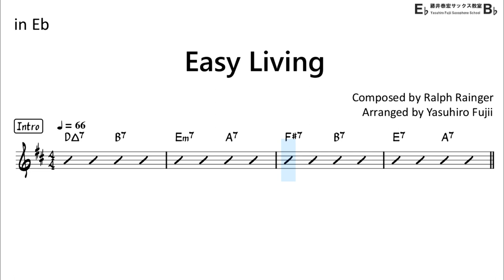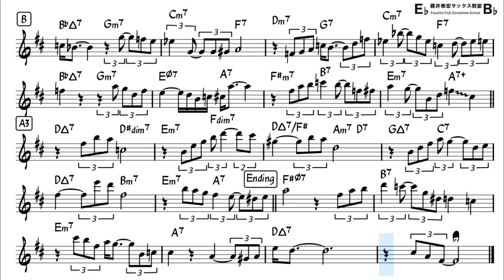Easy Living - Backing Track with Sheet Music for Alto Sax